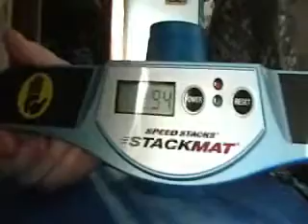My Best Time's At The 3-3-3 Stack